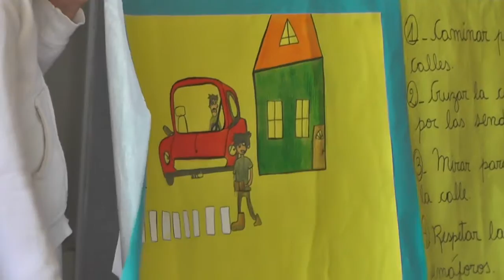2016/10/28 JORNADA EDUCACIÓN VIAL ESC. 436